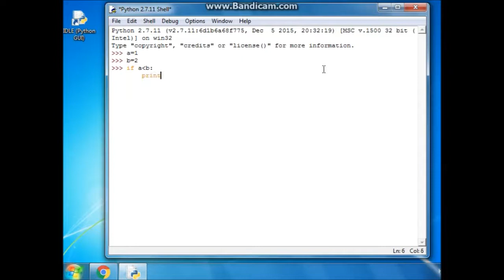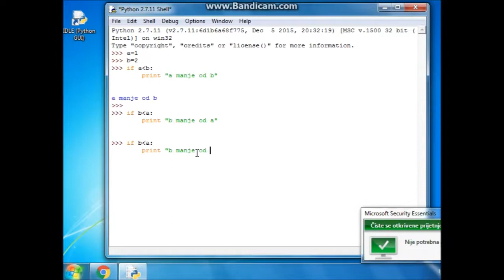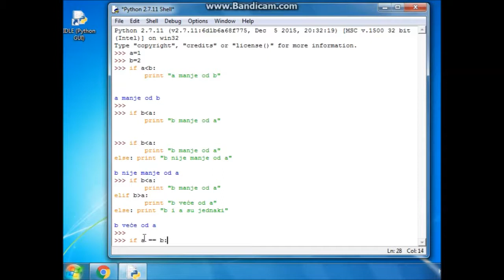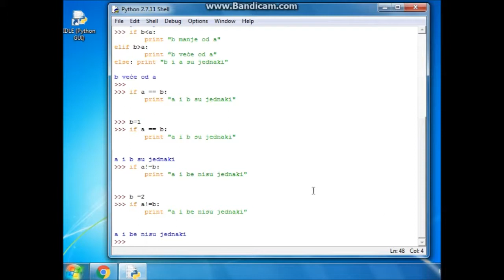Python 2 - uvjetne naredbe (if, elif, else) #5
Učenje kako koristiti uvjetne if, elif i else naredbe u Pythonu

Nadam se da vam se video zapis sviđa i da vam je bio od pomoći.
Bilo kakvi prijedlozi / sugestije su dobrodošli.
Slobodno se pretplatite na kanal za još ovakvih videozapisa i vodiča.